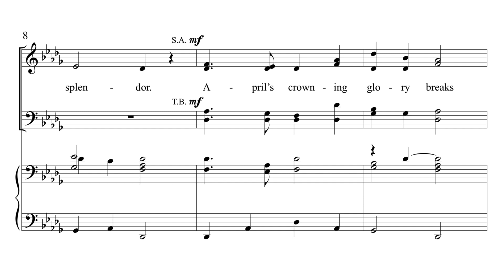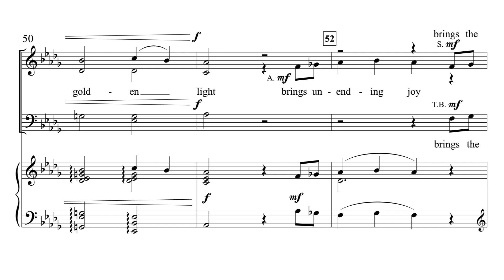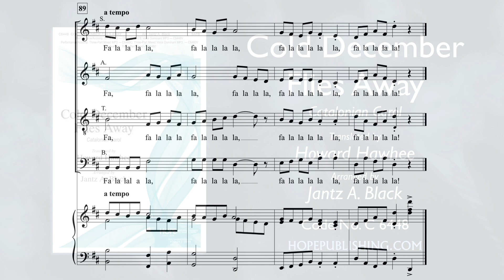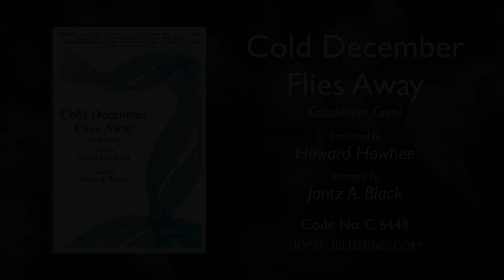Cold December Flies Away (Catalonian Carol) - Arr. Jantz A. Black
C6448 SATB

For Advent, this vibrant and uplifting setting of LO DESEMBRE CONGELAT expresses the anticipation of the season through images of nature and features a bounty of Fa la la la las. Churches and schools will find this a delightful addition to their December programs.